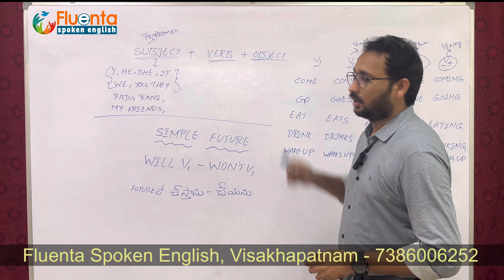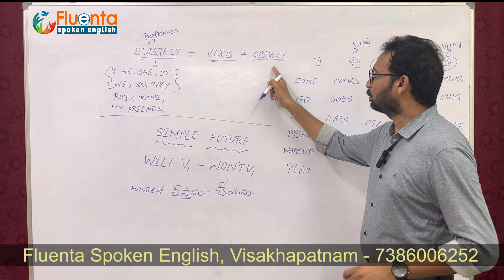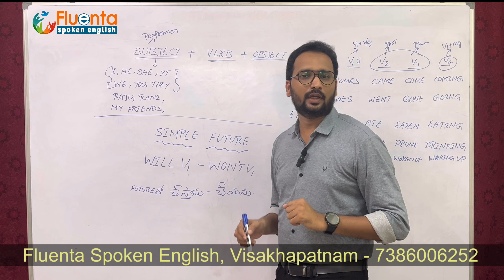Simple Future Tense Explained in 5 Minutes - Day 3 | Fluenta Spoken English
Welcome to Fluenta Spoken English! 🎯 In this quick 5-minute lesson, we break down the Simple Future Tense to help you confidently talk about future plans, actions, and events in English. Whether you're a beginner or looking to sharpen your English skills, this video will make learning the future tense easy and fun! 🙌

Learn how to use 'will' and 'shall' in everyday conversations and understand when to use them effectively. Watch till the end to master this essential grammar rule and improve your spoken English fluency! 💬

🚀 Key Takeaways:

What is the Simple Future Tense?
How to form sentences with 'will' and 'shall'
Common mistakes to avoid
Practice sentences for everyday use

Fluenta Spoken English offers spoken English courses in Visakhapatnam, Andhra Pradesh, India since 2014. They teach with bilingual methods called Telugu to English easy. and They cater to students, job seekers, housewives, and professionals seeking communication skill development.

Fluenta is one of the best spoken English institutes for English Language Classes in Visakhapatnam. Founded by highly skilled and experienced trainers with 10 years of excellent teaching experience. It's known as the Top 3 spoken English coaching and training centers in Vizag.

SPOKEN ENGLISH TEACHING లో 10 సంవత్సరాలు అనుభవం కలిగిన ముగ్గురు TRAINERS ఫ్లూఎంట స్పోకెన్ ఇంగ్లీష్ అనే సంస్థ స్థాపించి, తెలుగు ద్వారా ఇంగ్లీష్ ఈజీ అనే మెథడ్ తో విద్యార్ధులకి, గృహిణిలకి, ఉద్యోగులకి, చిన్న పిల్లలకి ఇలా వయసుతో సంబంధం లేకుండా ఇంగ్లీష్ ని ఈజీ గా నేర్పించి, పబ్లిక్ స్పీకింగ్ లో వాళ్ళల్లో ఉన్న భయాన్ని తీసివేసి, ఇంగ్లీష్ లో నూటికి నూరు శాతం కాన్ఫిడెంట్ గా మాట్లాడిపించటానికి ట్రైనింగ్ ఇస్తున్నారు. ఇప్పటి వరకు మేము 25000+ మందికి పైగా విజయవంతంగా శిక్షణ ఇచ్చి విశాఖపట్నంలోనే No.1 Spoken English Institute గా ఉన్నాము.

మేము Online Live classes తో పాటు Video recording classes ప్రొవైడ్ చేస్తాము. దీని ద్వారా మీరు ఎక్కడ నుండి అయిన మీకు నచ్చిన సమయం లో మా App లో ఉన్న వీడియోస్ చూస్తూ, ప్రాక్టికల్ గా ఇంగ్లీష్ నేర్చుకోవచ్చు.